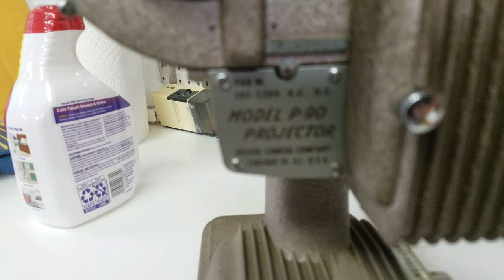Revere P90 8mm Projector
Short video showing it in operation.  Motor was seized.  Pressed out the armature, cleaned it up and reassembled.  Fixed it.  Good thing there is no audio with the old movie film because you wouldn't be able to hear it over this thing.